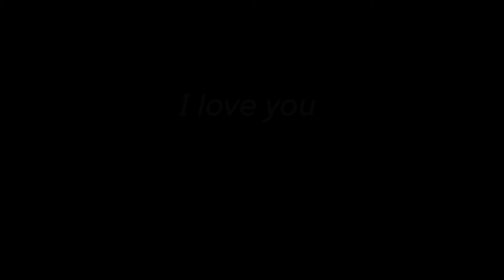Chele dongon-black screen.whatsApp status.